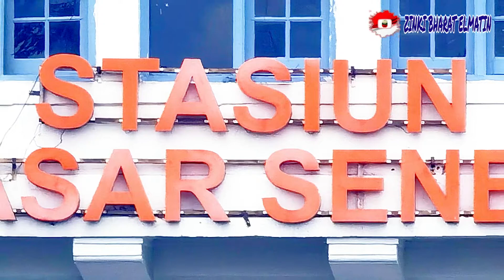Nonton Lokomotif Langsir Di Stasiun Pasar Senen Jakarta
LOKOMOTIF

Lokasi Stasiun Pasar Senen Jakarta

Video ini direkam pada hari Kamis 3 Maret 2022

Dipublikasikan pada hari Sabtu 5 Maret 2022